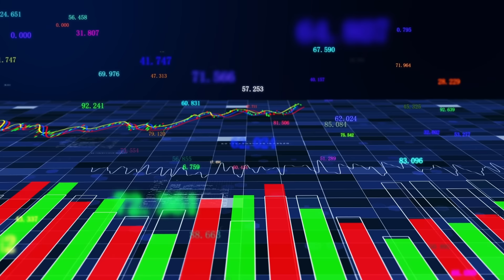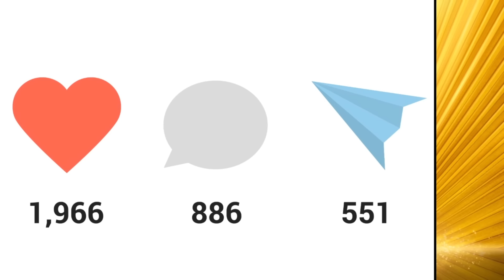Prezydent Xi wybrał strategicznie niewłaściwą drogę? Czy poprzedni władze były lepsze?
Programy "Chiński przegląd ekonomiczny" powstają dzięki waszemu wsparciu. To wy wspieracie rozwój tego kanału.